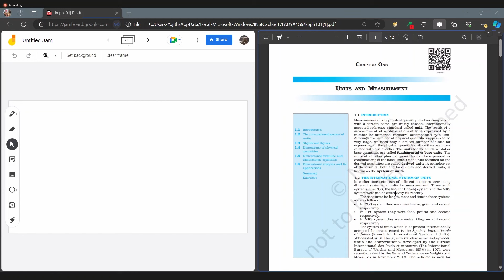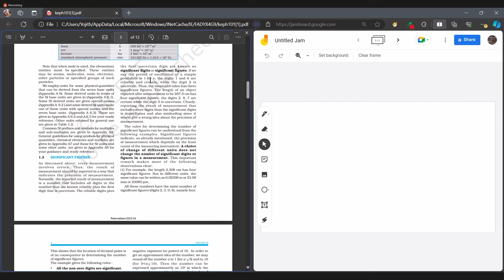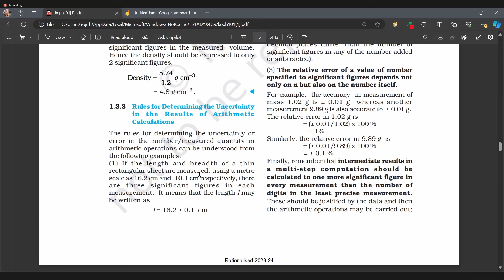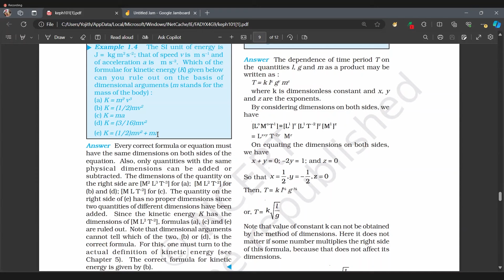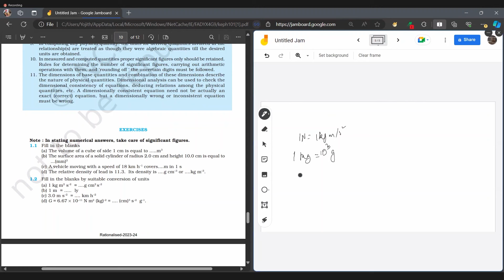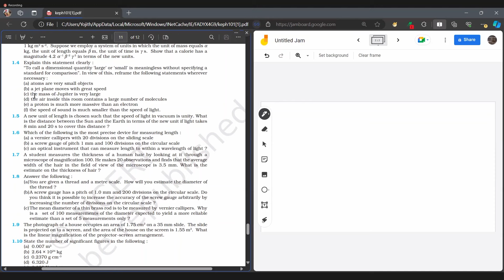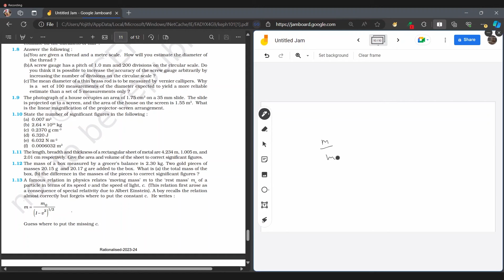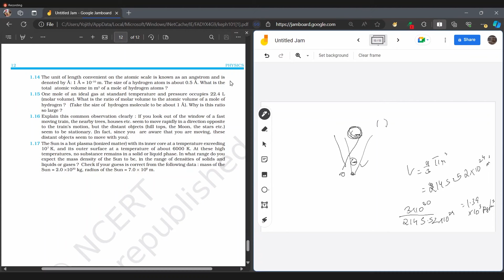2024 03 01 11 22 38 KS Yojith Kaustabh NCERT Solution TE Physics XI Units and Measurement Part 1